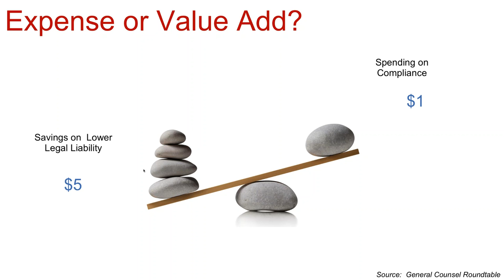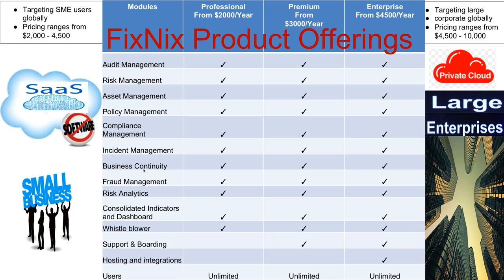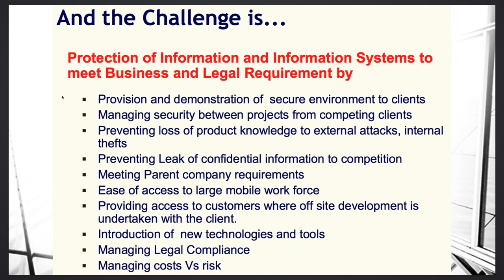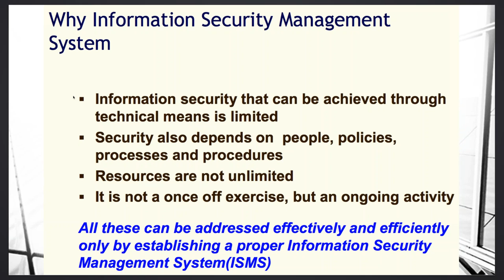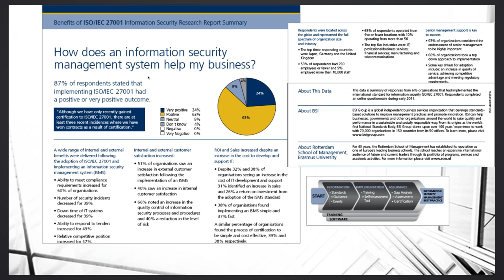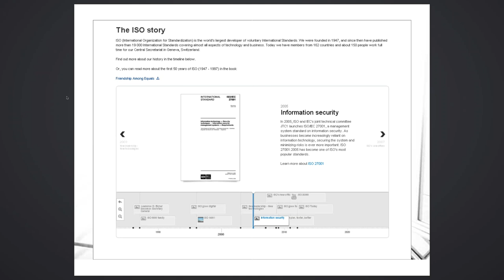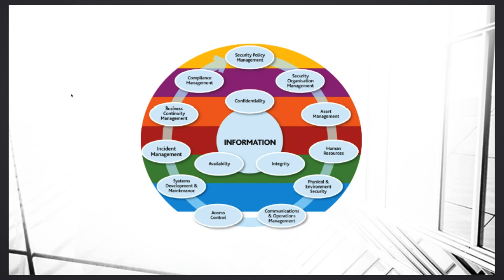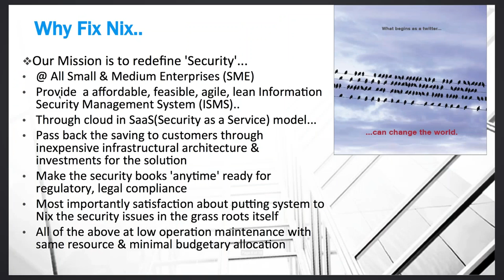Onboarding Training FixNix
Chief Nixer
Vision about FixNix, Information Security, ISO, ISO 27001, India, SMB